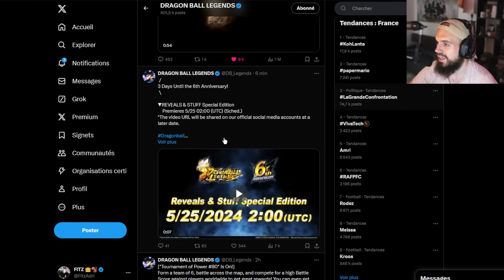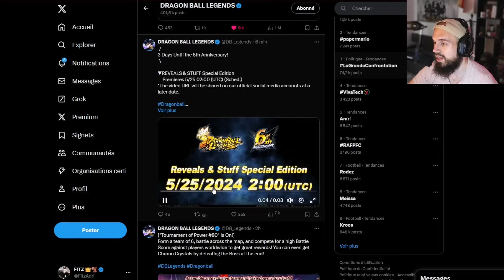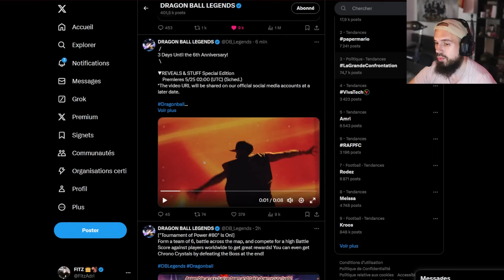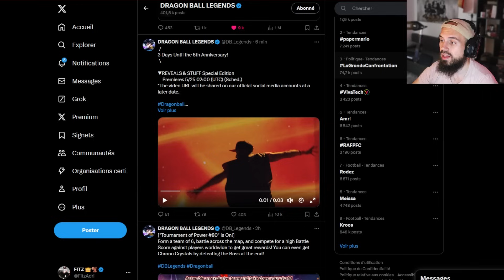🚨Goku SSJ God SE PRÉCISE ? Nouveau Teasing J-3 6 ANS ! | DB Legends